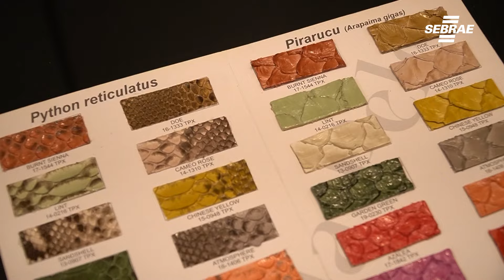TV Inova - Minha Empresa, Minha História: Paty Trier Leather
Paty Trier Leather é uma marca com 12 anos de história que nasceu no Rio Grande do Sul e da paixão da empreendedora por moda e hoje funciona em um espaço colaborativo com outras 5 empresárias mulheres de sucesso.